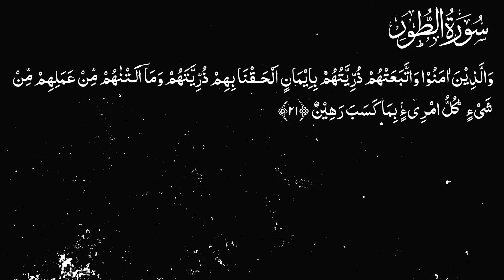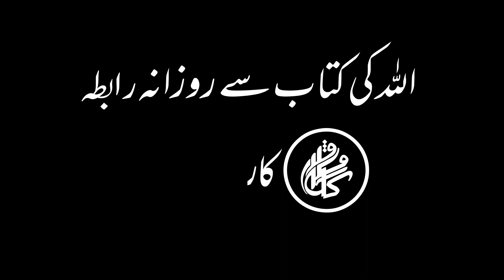Karwan e Quran Lecture No 1627 Surah Tur Ayat No 21